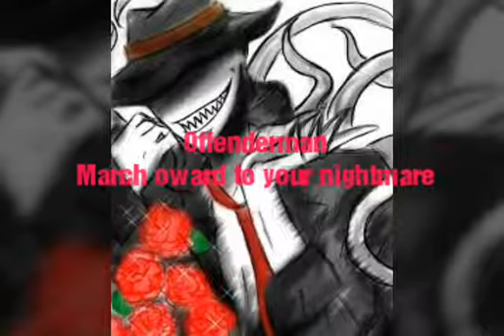Creepypasta theme FNAF song 1